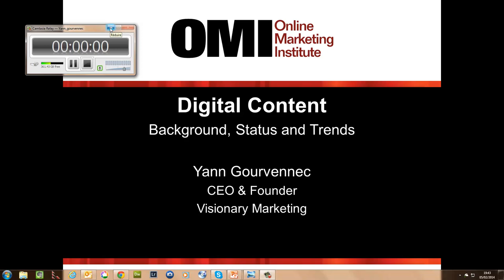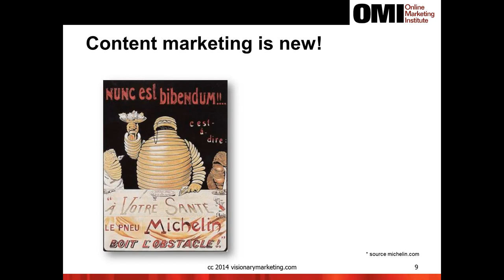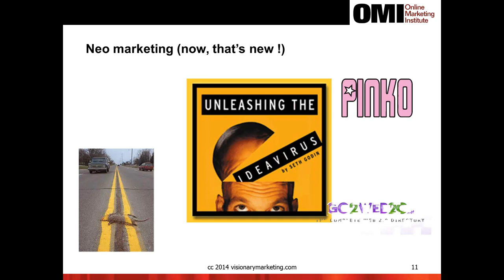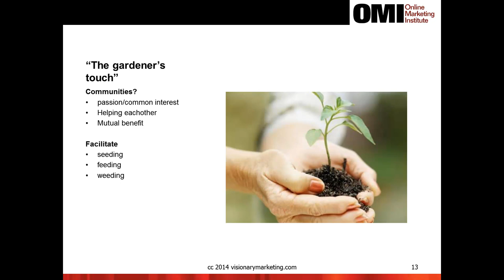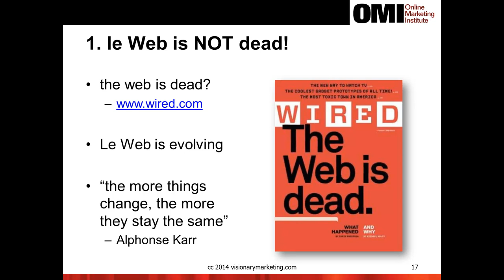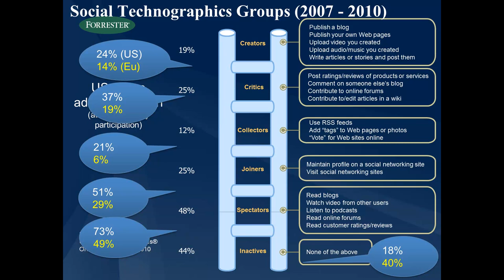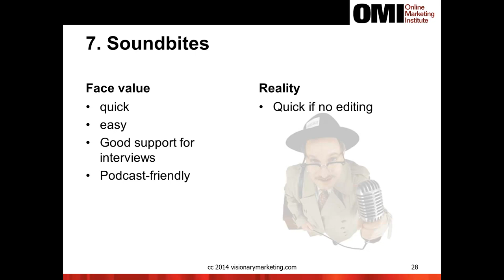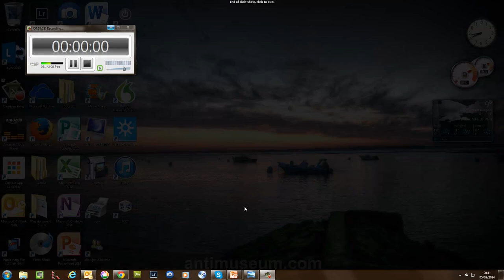[En] Digital Content Background Status and trends - OMI - 2014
This is the English version of my OMI training on digital content and trends (2014)